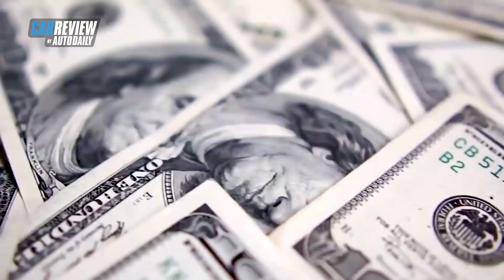Những con số KHỦNG của VinFast được tiết lộ, thế mới thấy sức mạnh của tỷ phú Phạm Nhật Vượng